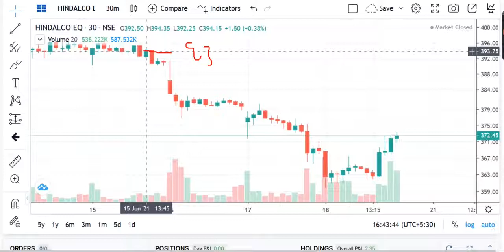Prediction, HINDALCO Share Review, HINDALCO Share Price Today,